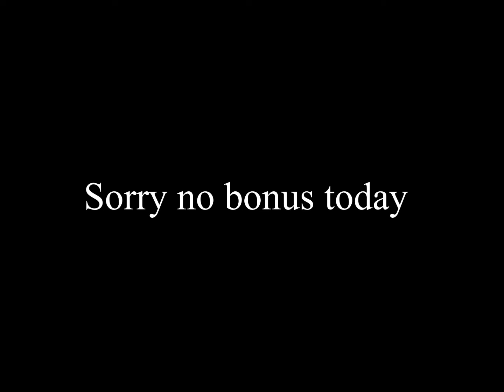Angry birds but you never lose